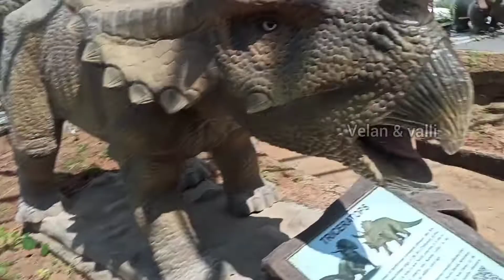Kids Fun at Dino park | india's first sea shell Museum | Jurassic park | Fun time I Dinosaur | theme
Velan & Valli - Kids entertainment channel - Kids enjoying at Dinopark. its a great fun for them.